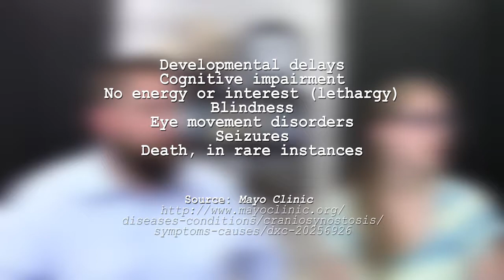Day 6: The Negative Effects of Untreated Craniosynostosis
It's Cranio Facial Acceptance Month!

For Day 6 we are discussing some of the negative effects of untreated Craniosynostosis.

Every day during the month of September we are going to post a video answering a question that we have been asked multiple times. As a family that has been walking through life with cranio for the last five years, we have a lot to share. Our story may be different than others, but the answers may be the same.

So, join us each day as we dive into a question, and see how much you learn in a month!

This vlog is about having a conversation about what our everyday lives look like as parents, but also looking at how Craniosynostosis makes things a little different. Our goal is to open our doors, and let you see what life really looks like when you have a child with Craniosynostosis.  Though Cranio is a huge part of our lives, it is not always to focus.  We do our best to make this an open conversation, so we want to hear from you!  If you want to continue on the conversation, feel free to check out our blog This experiment is about what happens when two people who were bloggers, get a camera, and discuss their family. We are doing our best to show our children, and you, the importance of our family mantra
Live big, love bigger, and be kind, always.
By diving deep into all aspects of fatherhood, motherhood, parenting and putting family first we are doing our best to show that there is importance in this mantra.